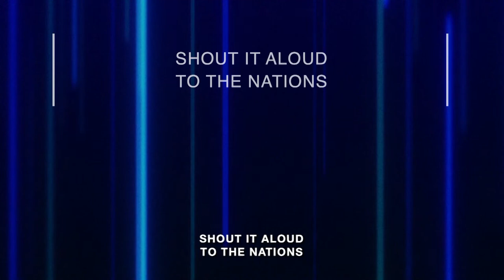Church of Pentecost - VA District Building Dedication Part 2